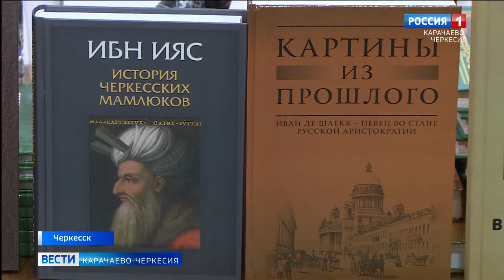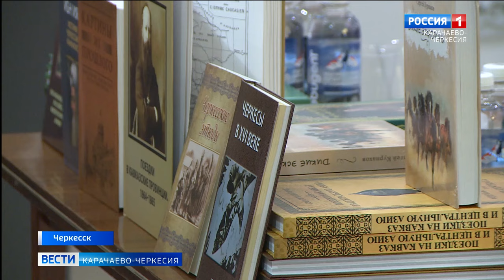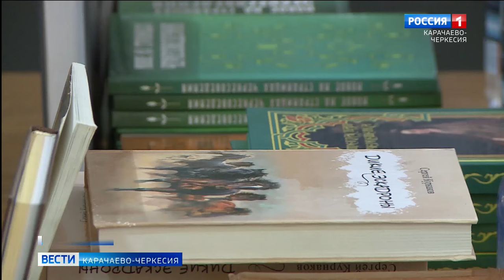Кандидат исторических наук Каральби Мальбахов презентовал свои труды аудитории Карачаево-Черкесии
Книжные полки магазинов и библиотек Карачаево-Черкесии недавно пополнились рядом печатных новинок, которые вобрали в себя публикации большого количества иностранных источников, посвященных истории Северного Кавказа, и, в особенности, черкесов. Рассказывает и собирает тексты кандидат исторических наук Каральби Мальбахов. Он презентовал свои труды читательской аудитории Карачаево-Черкесии